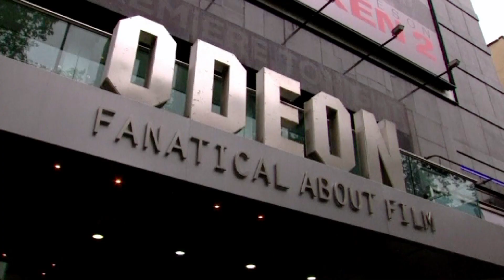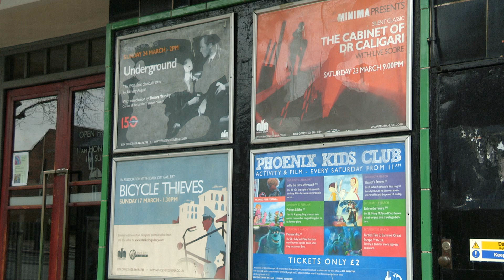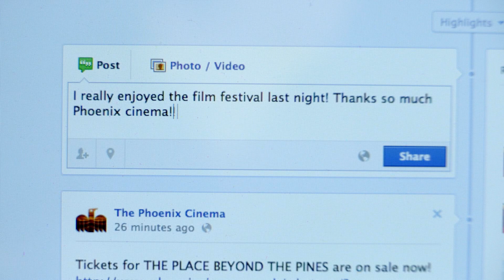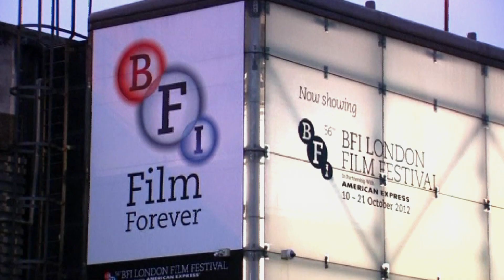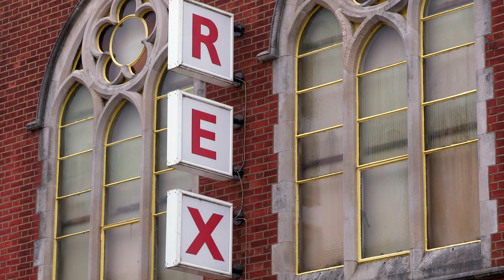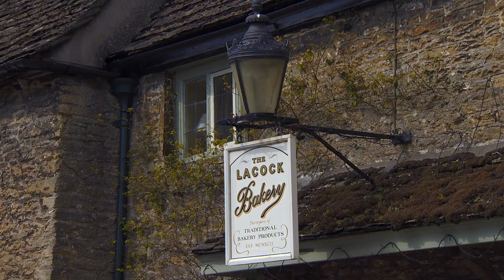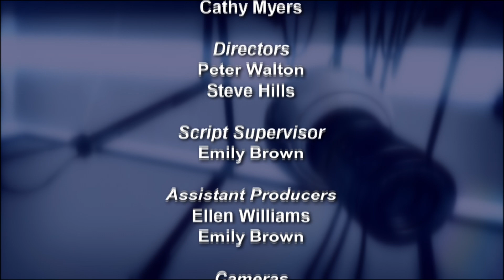That's English! 134 Module 7 Unit 6B